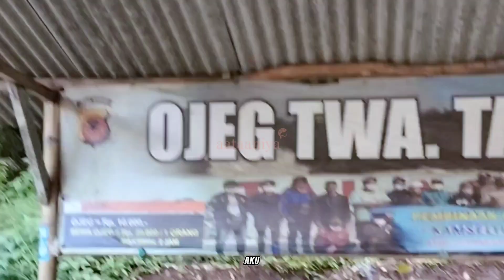TALAGA BODAS | GARUT | JAWA BARAT